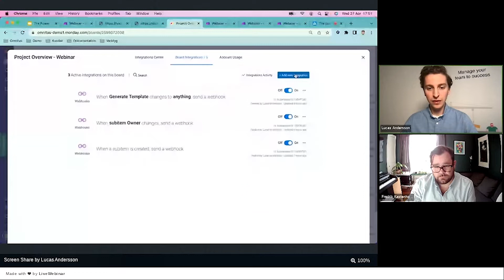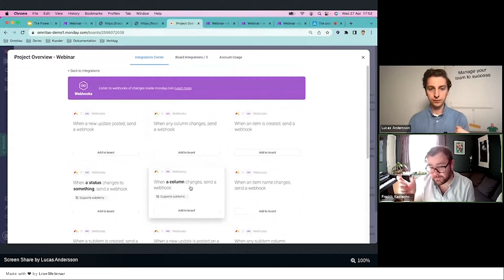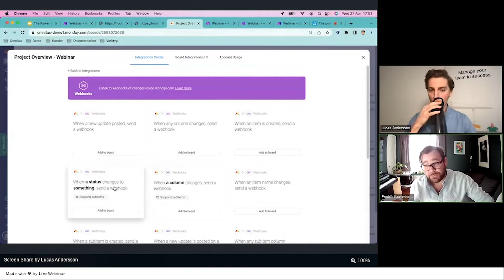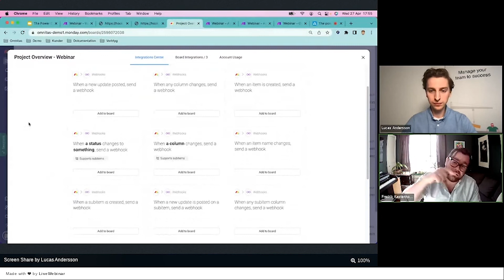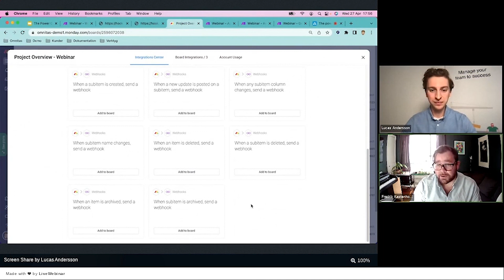Webhooks Possibilities in monday.com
In this snippet from our comprehensive webinar, we go through the various types of webhook triggers available in monday.com. Learn how to maximize your workflow efficiency and automation like never before!

👉 What You'll Learn:

Different Types of Webhook Triggers in monday.com
How to Implement Webhook Triggers Effectively
Best Practices for Workflow Automation in monday.com

✉️ Dont miss out on any content, sign up to our newsletter

📈 At Omnitas, we specialize in helping companies implement monday.com to streamline their operations across diverse industries, offering end-to-end solutions including ongoing support and customer success management.